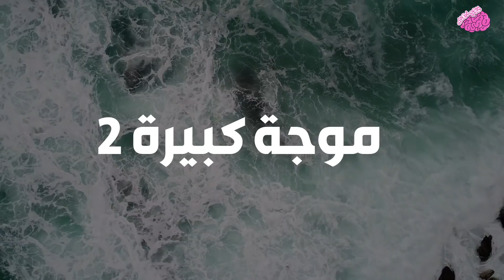لو لم تلتقط الكاميرا هذه المشاهد في الجليد لما صدقها أحد!!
لو لم تلتقط الكاميرا هذه المشاهد لما صدقها أحد!!
لولا الفيديو لما صدقنا هذه المشاهد
مرحبا بكم!
من المفهوم أن أفضل اللحظات هي تلك التي يتم التقاطها عن طريق الصدفة. لحسن الحظ كل بطل من ابطال هذا الفيديو كان يصور بكاميرا الهاتف الذي يحمله. سأريكم افضل الفيديوهات التي التقطتها أشخاص بالصدفة لكن لا تنس أن تشترك بالقناة وتفعل زر الجرس حتي لا يفوتك شيئا، فلنبدأ!

جميع الحقوق محفوظة لدى قناة غذي ذهنك